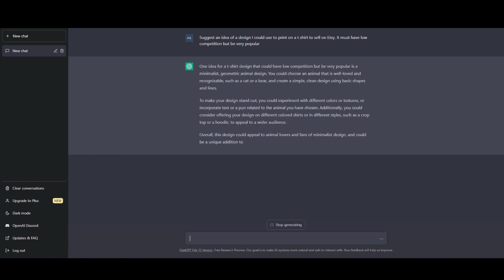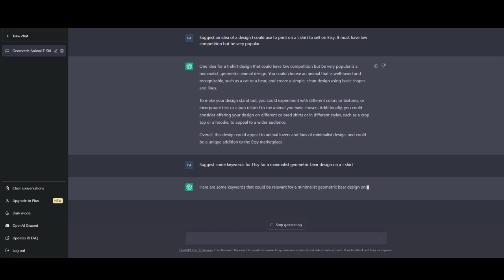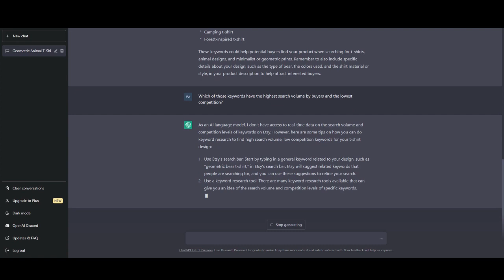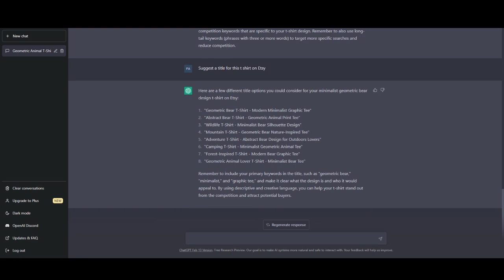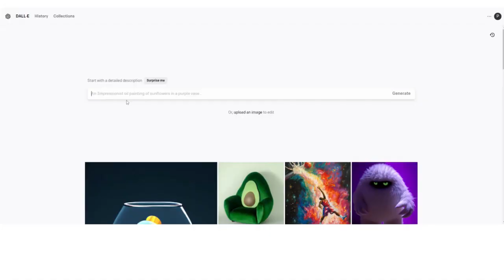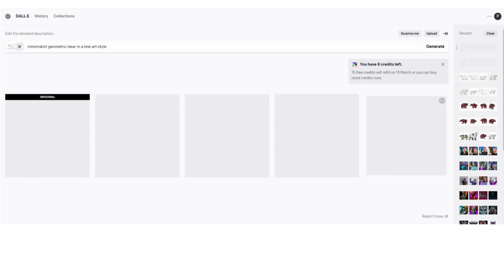AI Takes Over: From Title to Design, Watch as I Let AI Create My Entire Etsy Listing!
In the past few months AI has gotten smart, frightengligy smart! I wondered if they were smart enough to take over from a real human in designing and creating an entire Etsy listing
I decided if I was going to go for a super lazy listing then it had to be something easy to creat if I actually went into production, so I asked a robot (ChatGPT ) to come up with some ideas for an Etsy listing that would be popular on a t shirt, then to figure out my title, tags and description
But to add to the lazy I asked Dall E a artist robot to create the design based on what ChatGPT had suggested, then with another tool, Canva, I fine tuned and mocked up my t shirt ready for uploading onto Etsy

Is this the future of art on Etsy? Or is it too limited. The results might surprise you